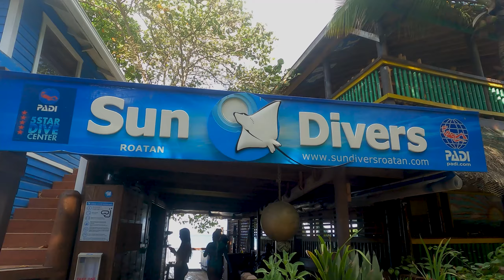Diving through swim throughs -Canyon Reef Roatan Honduras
Diving with Sun Divers out of West End. We drive out to Canyon Reef for a one tank dive through Roatans Canyon Reef swim throughs.

GoPro hero 10